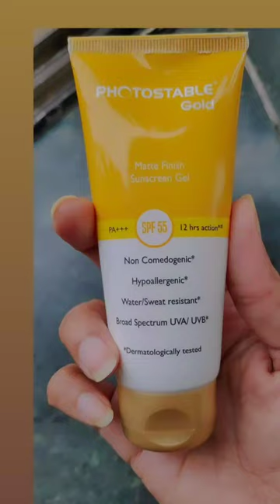Photostable Gold SPF55 Sunscreen - Review in Description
photostablegold SPF 55 sunscreen review

One of the best sunscreens that I've come across. It's a chemical sunscreen with apparently all the safe chemicals. It's a fragrance free, SPF 55, non-comedogenic (doesn't block pores), water and sweat resistant, broad spectrum (UVA/UVB), PA+++ sunscreen.

It gives a matte finish, though doesn't dry out the skin. The skin feels smoother and non-greasy after application. It contains some excellent filters like Tinosorb S, Tinosorb M, Uvinul A Plus. It does not contain chemicals like avobenzone, oxybenzone etc.

Fragrance: No
Texture: Smooth & creamy, leaves non-greasy matte finish on skin.
Blends very easily and leaves no white cast on skin.

MRP: Rs. 755 for 50g